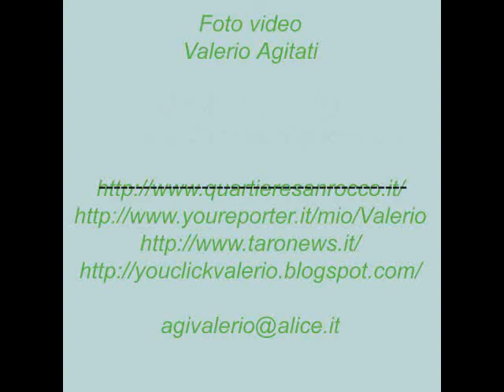Torneo di basket II° Memorial Augusto Quarantelli domenica 23 09 2012 inteviste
Palazzetto dello  Sport Bruno Raschi
II° Torneo  di  basket Under 19 Memorial "Augusto Quarantelli 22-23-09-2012
Interviste